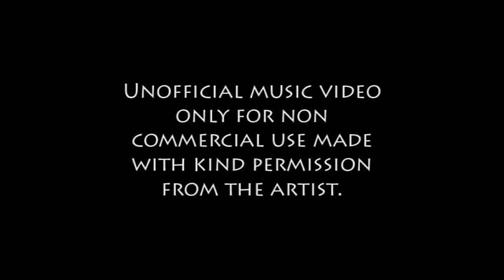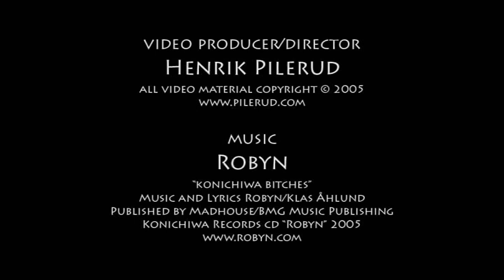Robyn - Konichiwa bitches (unofficial)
Unofficial music video for Konichiwa Bitches by Robyn. Approved by Robyn! Produced and directed by Henrik Pilerud.